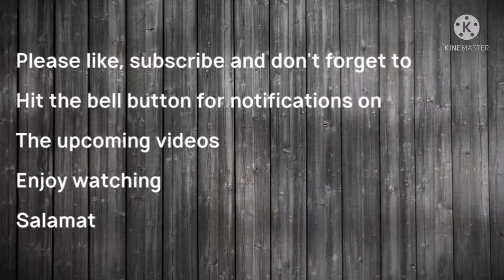Road trip shek kip Mei to caldecott road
Road trip
trip from shek kip Mei market to caldecott road